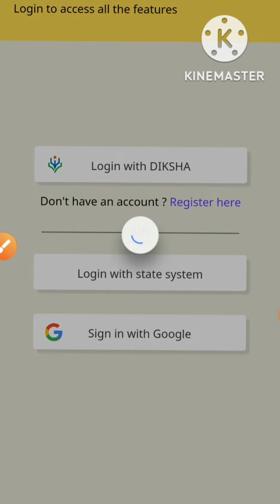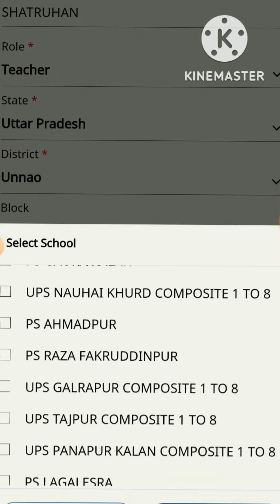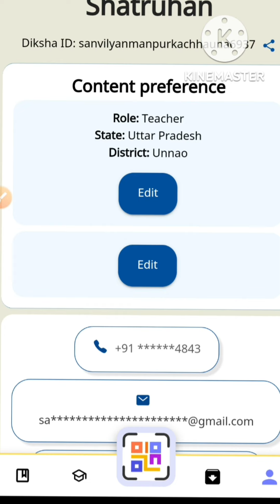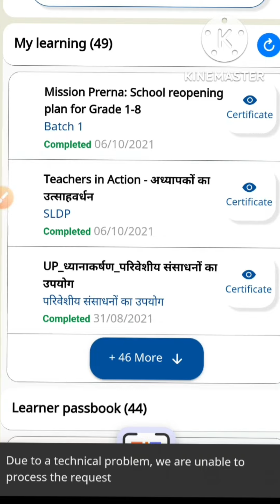दीक्षा ऐप्प पर मोबाइल नंबर/ ई-मेल/जिला/ब्लॉक/स्कूल का नाम कैसे अपडेट करे How to update mobile/gmail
अपना मोबाइल और जनपद कैसे बदले दीक्षा ऐप्प पर,दीक्षा,दीक्षा ऐप,दीक्षा ऐप अपडेट,दीक्षा एप्प,दीक्षा ऐप्प,अपडेट दीक्षा,दीक्षा अपडेट,दीक्षा ऐप पर प्रोफाइल अपडेट करना सीखें,दीक्षा ऐप से प्रोफाइल अपडेट कैसे करें l,दीक्षा में रजिस्टर्ड मोबाइल नम्बर बन्द तो क्या करें,दीक्षा अपडेट कैसे करे,प्रधानाध्यापक के लिए दीक्षा एप्प प्रोफाइल अपडेट,दीक्षा एप को कैसे अपडेट करे,दीक्षा एप को अपडेट कैसे करें,दीक्षा एप को अपडेट क्यों करे,दीक्षा एप को अपडेट करने का तरीका
दीक्षा,दीक्षा ऐप्प पर नम्बर कैसे डाले,दीक्षा ऐप्प पर ईमेल कैसे डाले।,दीक्षा ऐप्प पर ऑनलाइन क्लास कैसे करें?,दीक्षा ऐप्प पर ऑफ़लाईन क्लास कैसे करें?,दीक्षा ऐप्प पर फोन नंबर और ई-मेल कैसे डाले।,दीक्षा ऐप्प,दीक्षा पर दो एकाउंट कैसे मर्ज करे,diksha ke do account kaise jode,दीक्षा एप्प,दीक्षा ऐप्प क्लास ऑनलाइन,diksha app account kaise delete kare,दीक्षा ऐप्प डाटा सिंक कैसे करे।,दीक्षा ऐप्प लॉगिन समस्या समाधान,दीक्षा एप,दीक्षा एप पर मानव सम्पदा को कैसे मर्ज करे